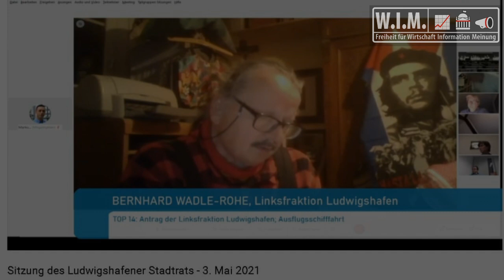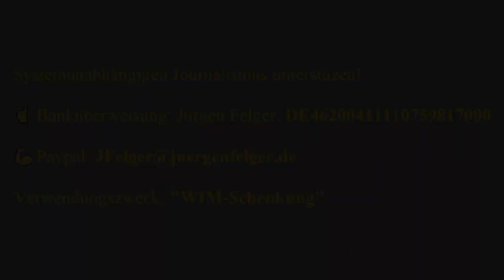OB Ludwigshafen. Bravo, viva la revolution?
📕Jürgen Felger Coaching-Buch "Erfolg automatisieren"

☝️ Banküberweisung an Jürgen Felger DE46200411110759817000, Verwendungszweck: "WIM-Schenkung". Weil ich Kosten habe und wirklich unabhängiger Journalismus bezahlt werden sollte. Außerdem: Youtube-Monetarisierung fällt gerne mal flach